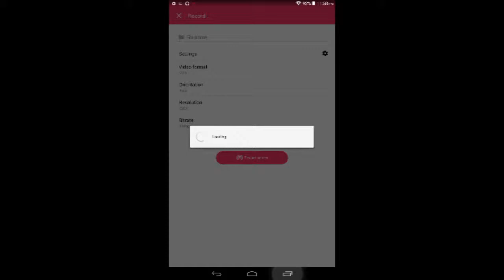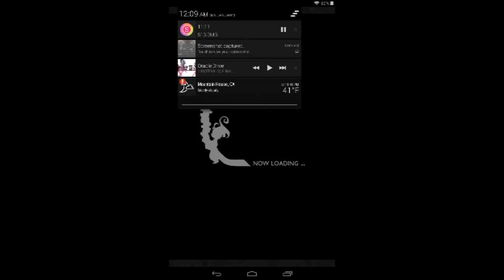Lets Play FFRK Ep.2: Final Fantasy V Event: Sucessors of the Dawn. Exdeath